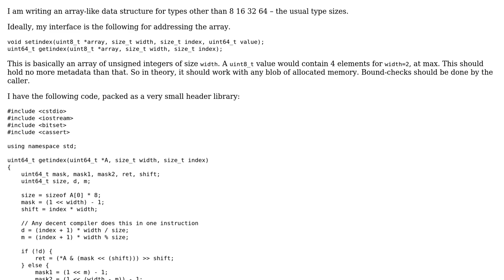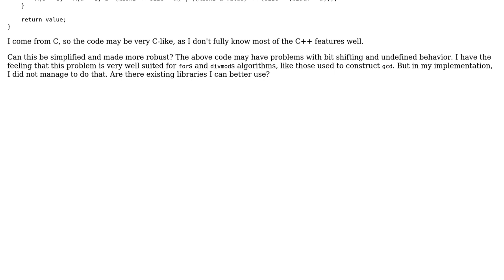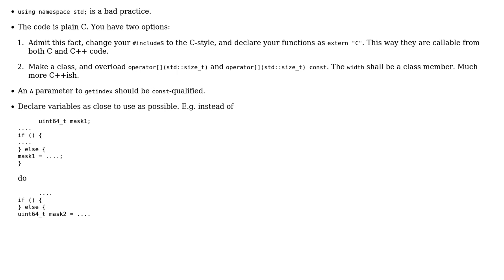Code Review: Array-like data structure for fixed sized types with non-machine-word sizes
With thanks & praise to God, and with thanks to the many people who have made this project possible! | Content (except music & images) licensed under CC BY-SA | Music | Images & others | With thanks to user vnp user Mast user honeypot and the Stack Exchange Network Trademarks are property of their respective owners. You are responsible for your own actions.